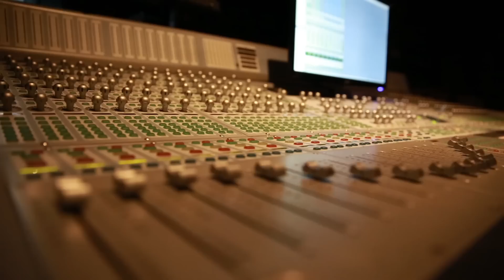Wu-Tang Clan Listening Event In NYC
RZA and a couple members of the Clan played their upcoming album "A Better Tomorrow" at a private listening event in NYC. Here is a short recap of the event.

Wu-Tang Clan's New Album "A Better Tomorrow" Is Available Now!